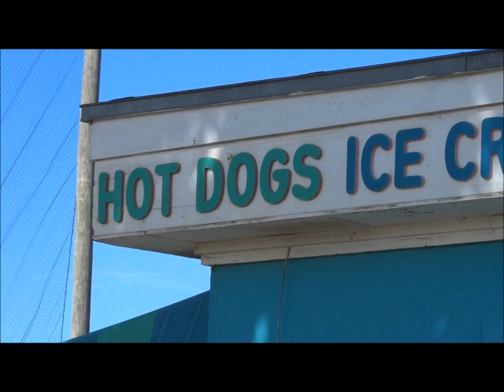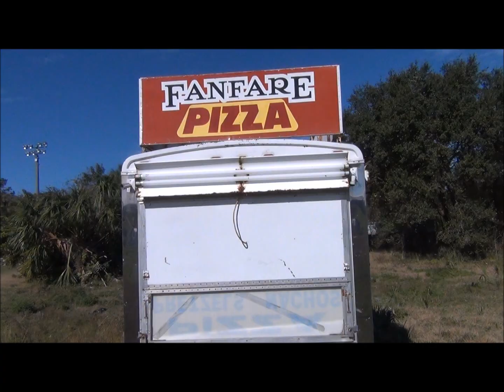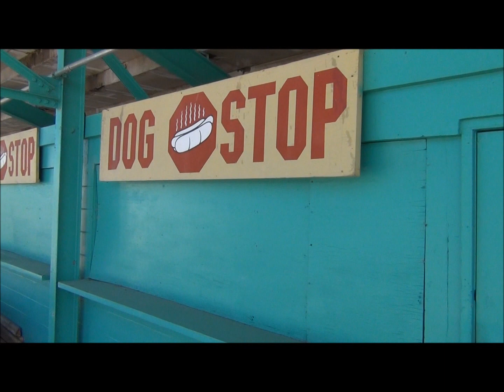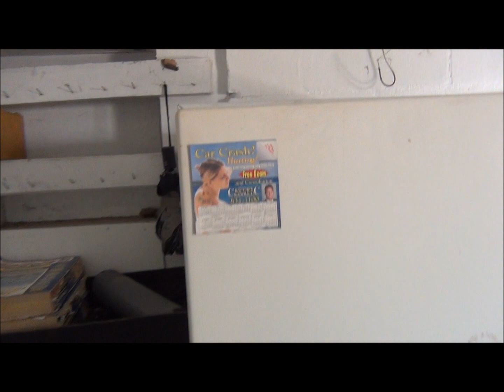Houston Astro's former Spring home, Cocoa Florida. Florida baseball. ( Now Beautifully Renovated.)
Former Spring home of Houston Astros and Florida Marlins